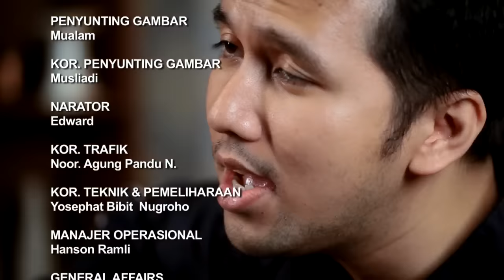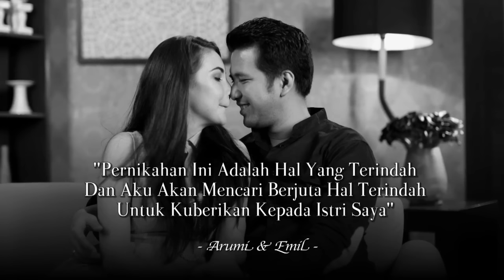Love Birds - Arumi & Emil (part 5 of 5)